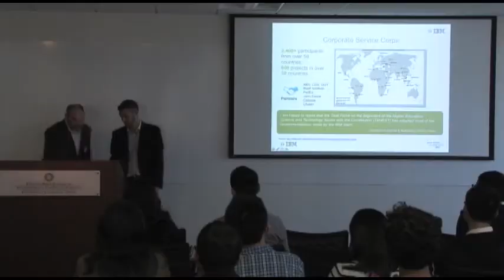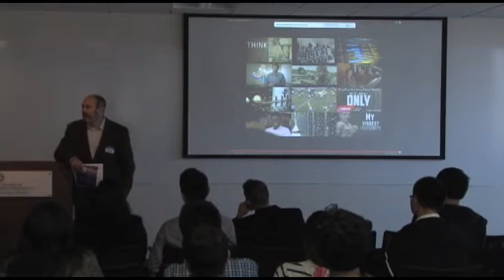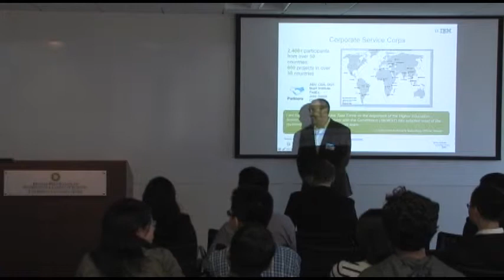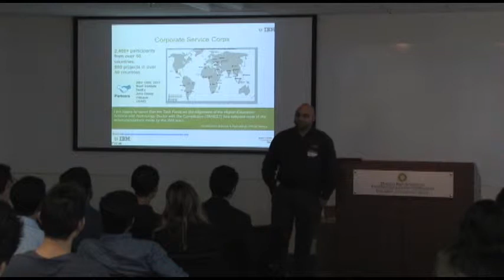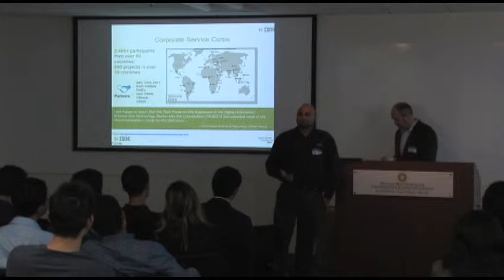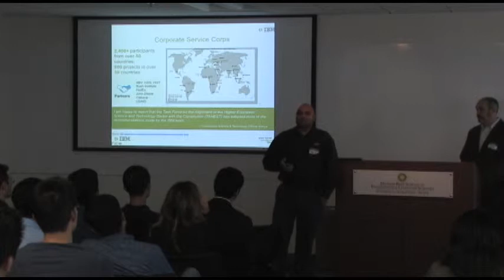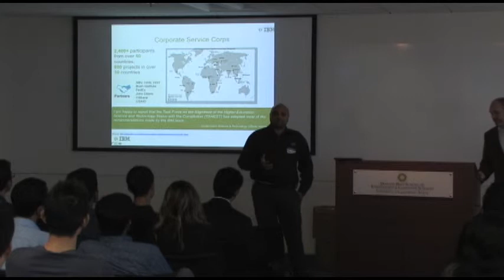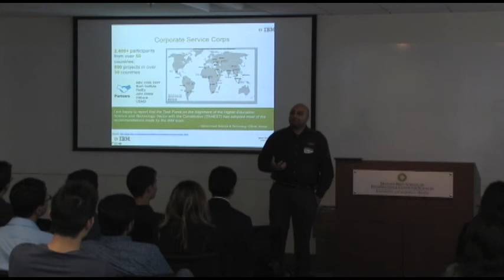IBM Tech Talk @ UCI ICS - Information Session: Made With IBM & Neil Sahota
IBM Tech Talk taking place at UCI Donald Bren School of Information and Computer sciences.